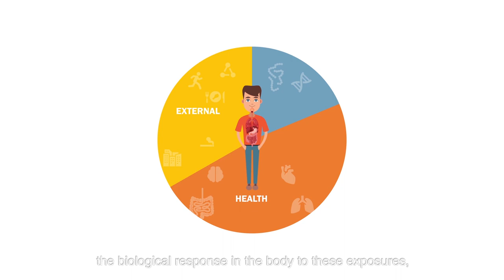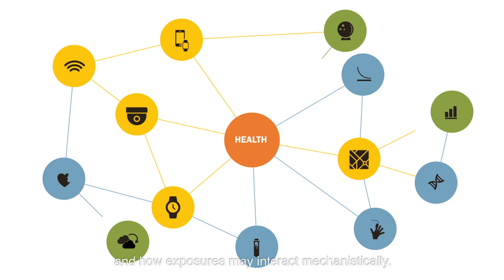TNO Exposome programme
Our (working) environment has an important, and potentially avoidable, impact on our health. Knowledge about the exact effects of exposures in our environment is still limited. The concept of 'exposome' - the total exposure of a person during his or her entire life - can help close this knowledge gap and, moreover, offers possibilities for the development of preventive measures.